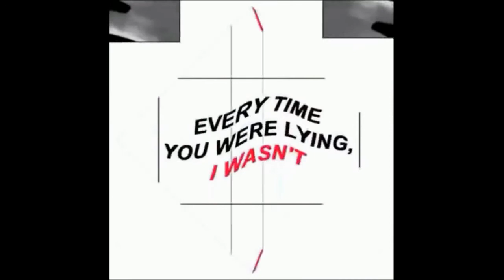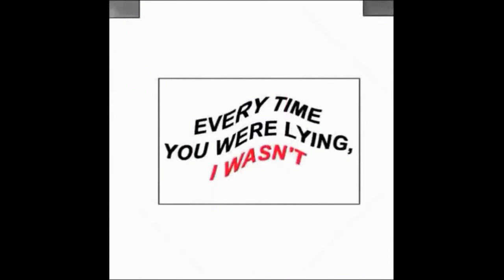Man In The Mirror (Prod. Kato)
I write with no light in the nightfall.
Writin these rhymes on a white wall.
Try to climb where i am and you might fall.
I go bar for bar back to back i brawl.
In the ring, in the arena anyone yall call.
Gotta come in the game and boss all yall.
Sub Zero with the flow, yall knock offs dawg.
So yall motherfuckers better knock it all off.
Ill pop off raw, freestyle off the dome now.
From where i started you wont last a whole round.
Like fortnite you whole squad will go down.
Snipin from the clouds so get killed on low grounds.
Woah now, Kato's always in the lab cookin keys.
A witty flow and style heavy enough that it shook the trees.
Look at me, bars are like nicotine i just hook them clean.
Im a i got you shook machine, designed to push emcees.
You wish you could be me,
I follow a good routine and i took your dream.
Your manager lets you go and decides to start bookin me.
Look at me, my haters are never ever satisfied.
Im no average guy. but not the type to be lackin rhymes.
A basket case to crack your spine.
Grab the 8th and pack the pipe.
Have a taste, relax your mind.
Gravitate to pass the time
Its sad to say my ass wont  sign.
Im mad with flav, your asinine.
You have no brain, cant crack the grind.
Ill smash your faith, the mastermind of wickedness.
That gets on a beat and start spittin it
Im takin my shot and not missin it.
Every word that i say will be infinite.
Isnt funny that im really killin it
Gettin it, got it, im stackin the dividends.
Limitless power, your plan though im endin it.
Independent penmanship is what im rekindlin'.
The pencel im grippin it, grippin it, like a semi automatic ill give you the business.
Youll have images, mentally stuck in your head.
Your up in your bed.
Fuck what you said.
Im comin to tread, water.
People around call me when head choppa'.
I was never ever fed proper, thats why im always eatin.
Im some one the people do not wanna believe in.
A creature, such heathen the darkness is where im fuckin breathin

Keep dreamin keep sleepin keep tryin you wont be able to take this away from me.
Basically what im sayin is im the greatest blatantly.
Keep dreamin keep tryin, you wont be able to take this away from me.
Basically what im sayin is im tye greatest blatantly.

Outro: i am a fookin legend, and your gonna have to deal with that.
If you cant fookin respect. that. Then fook you. People block me every cause i wont give them a somethin for free or a verse.
But then its a gift and a curse this flow weeds out the snakes i was just a kid  in the dirt.